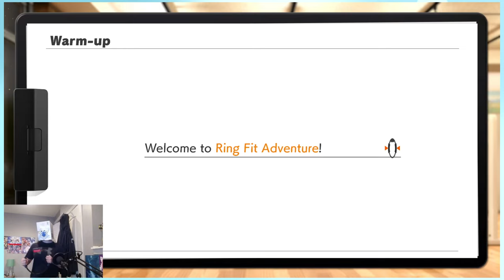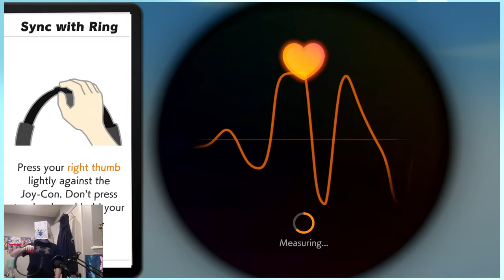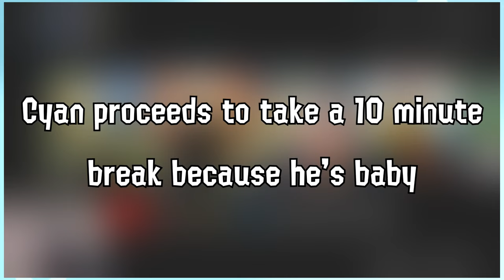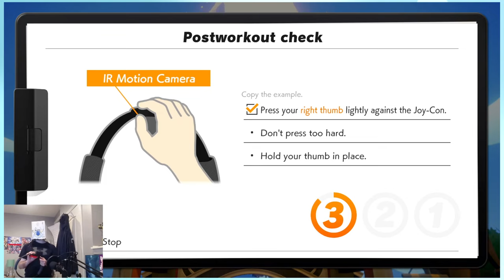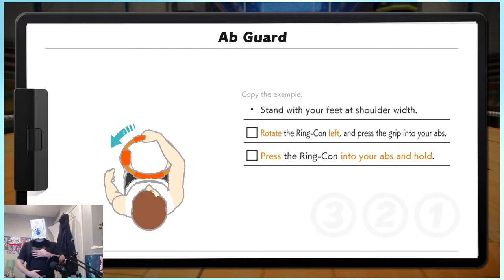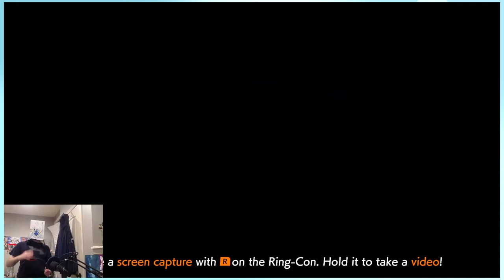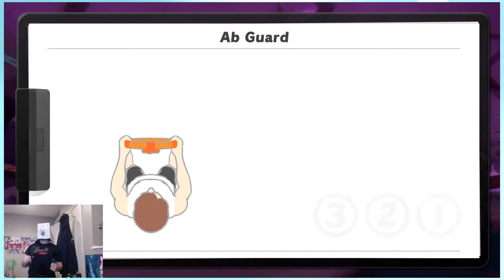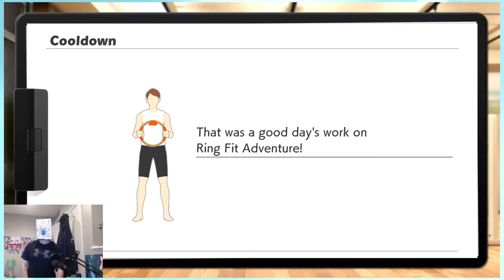Exercising? IN A VIDEOGAME??!! Ring Fit Adventure! Funny Moments!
Xenoblade Chronicles 2 - Battle!! Torna"
Street Fighter V - Ring of Destiny
Street Fighter II Turbo - Guile's Theme